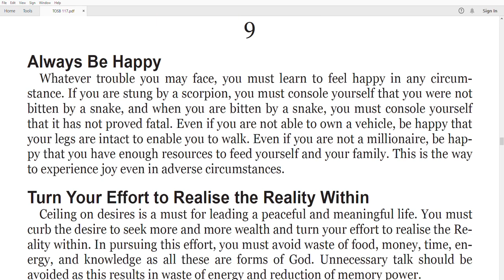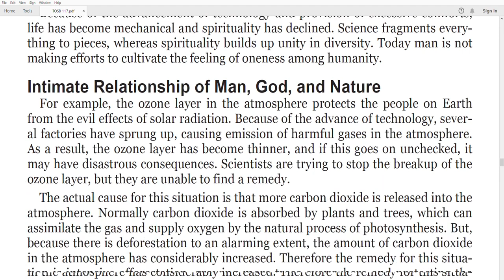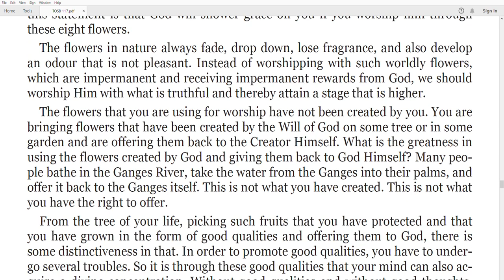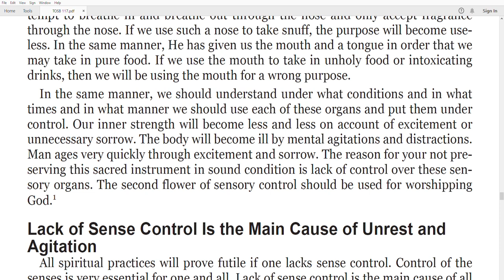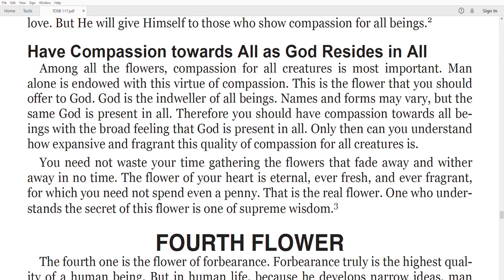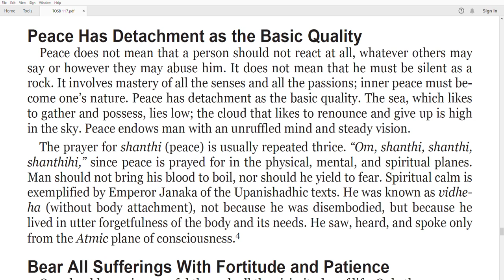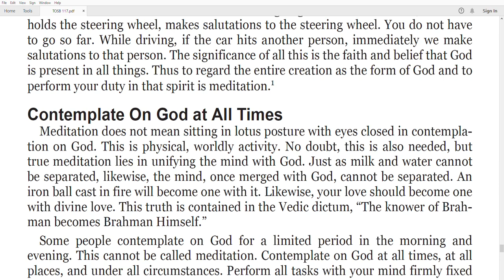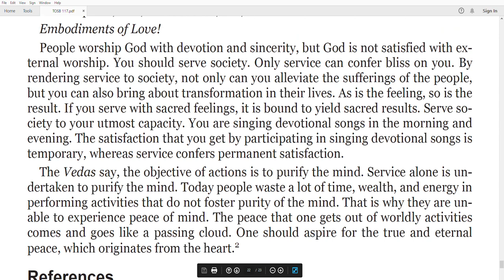Bhagwan Sri Satya Sai Baba's Teachings Ceilings On Desires, A Must For Spiritual Aspirants Part 2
The Teachings of Sathya Sai Baba
He does not say that His Teachings are new. His Teachings are just one more manifestation, for the contemporary conditions on the Earth, of the Divine Teachings which have been many times imparted to people by God through His Messengers. These Teachings are called in Sanskrit Sanathana Dharma — the Eternal Law. “Sanathana Dharma is the mother of all religions, all ethical codes, and all laws of the universe,” says Sathya Sai Baba [7].

He — Sathya Sai Baba — is the Avatar of our days. He says that though all conceivable powers of the universe are contained in His Palm, He is not going to make happy everyone without distinction, because everyone has their own personal destiny (karma) created in the past by their own good or bad thoughts and deeds. By our present deeds we create our future destinies.

In order to escape from the abyss of earthly suffering, it is necessary to live in love for God and all living beings, including creative love-service to other people. The service to people, which consists in helping them in their positive evolution, is service to God.

The main enemies of man, leading to accumulation of negative karma, are the wrongly directed mind and uncontrollable emotional sphere with dominating egotistic or coarse emotions.

Man can overcome these obstacles by strengthening faith, by directing the mind toward Divinity, and by using spiritual practices, which, first of all, normalize the emotional sphere and help to learn how to control the mind and consciousness.

But the mind, as such, is not an enemy of man at all. On the contrary, it is an embryo of wisdom (jnana) and should be developed in every possible way as an analyzing and creative function of the consciousness.
      In order to clean one’s path from the karmic impediments, it is important to repent all small or big crimes committed against any living being. “By sincere repentance all sins can be washed. God’s Mercy is responsive. If He has a wish to forgive, nothing can prevent this… In spite of past sins, if there is deep remorse and love for God, then all sins get washed and the nature of man becomes clean. To be afraid that this will not happen is a weakness. God has unlimited compassion; look for His love and you will find forgiveness!” [2].

“The most important spiritual practice is the search of one’s own imperfections and weaknesses, and making attempts on ridding oneself of them, becoming closer to the Perfection” [6].

For strengthening the orientation of the mind toward God, Sathya Sai Baba recommends using the technique of frequent repetition of God’s name and participating in divine worships with singing praise to God.

Gaining of faith is the first step. The next step in this direction is love for God. But how can people fall in love with the One Whom they do not know yet? This is why Divine Teachers come to the Earth to help people; the Unmanifest reveals Itself in a form manifested for people. Love for the manifest, personified aspect of God is more convenient for incarnate people.

But people should also understand that Sathya Sai Baba is not only in His body: He is everywhere, wherever He is needed. Therefore, it is not necessary to go to His ashram in order to talk with Him; it is possible to talk with Him right from your home.*

Sathya Sai Baba teaches that all people have only one God. And they must not divide themselves because of the variations of their beliefs. Let everyone worship One Universal God using their traditional variations of worship.

What really divides people is not the variations of faith, but the levels of the spiritual culture. Imagine for example, says Sathya Sai Baba addressing male students of a college, that according to the principle of equality of all people you marry a Muslim girl who is used to eating meat. What will happen? Conflicts and discord?

But Sathya Sai Baba does not want people to be at enmity with each other because of differences in nutrition: let secular people eat meat. But if you walk the spiritual Path, then the ethical aspect of nutrition has to be observed impeccably! [2].

It is not possible to come to God without possessing perfect love, because He Himself is Love and lets in only those similar to Him. And the main principle of Love is compassion for all living beings — from plants and animals — to Divine Messengers.*

Concerning using fish for food, Sathya Sai Baba notes that these animals also die in suffering.

Once Sathya Sai Baba sent a group of His disciples to live in the mountains in monastic seclusion. The purpose of this seclusion was meditative training. And in order that disciples did not distract themselves from this training by seeking food, He gave them a jug in which they could find enough food materialized by Him every day. What was in their “menu”? Rice, vegetables, beans, fruit, juices, and before night (before going to bed) everyone had a glass of milk. [1]
Chapters